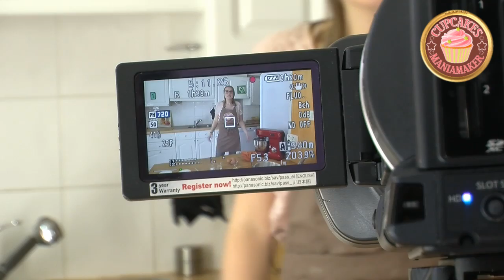Petit reportage sur cupcakesmaniamaker, la web série culiniare consacrée aux cupcakes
Petit reportage réalisé par les élèves de l'Institut Européen du Journalisme, sur la chaîne Cupcakesmaniamaker.

Bienvenue sur la chaîne Cupcakesmaniamaker, consacrée à la réalisation de cupcakes et de gâteaux. Découvrez trois séries d'épisodes dans lesquelles je partage mes recettes de gâteaux, mes tutos cupcakes et mes astuces pour réaliser ces délicieux petits gâteaux girlys.

Crédits :
Réalisation : Victoire Mabille
Jri : Rhizlaine Ferfa
Production : Lena Jaborian